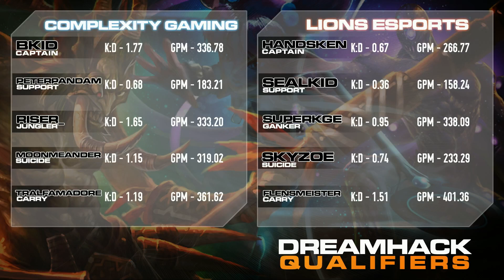DH Summer Qualifier LB Semi-Finals - LION vs coL game 1